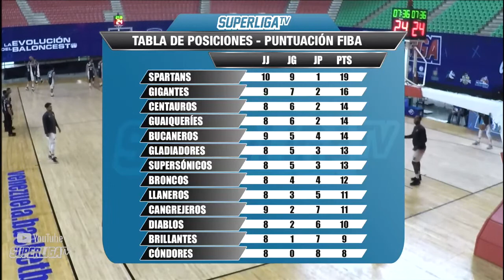Condores del Zulia v Diablos de Miranda